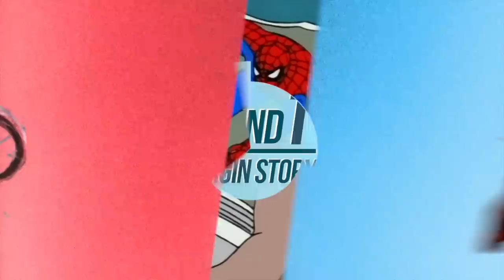Carnage VS Venom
These two symbiotes are the biggest and baddest in the Marvel universe, but which one is better. We're putting the two most famous symbiotes head-to-head to find out which symbiote reigns supreme: Venom or Carnage?